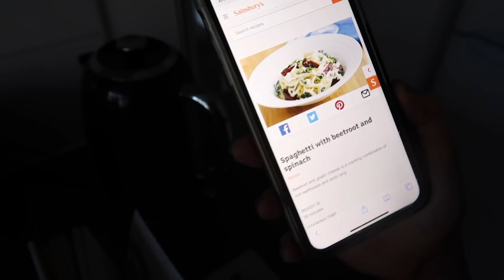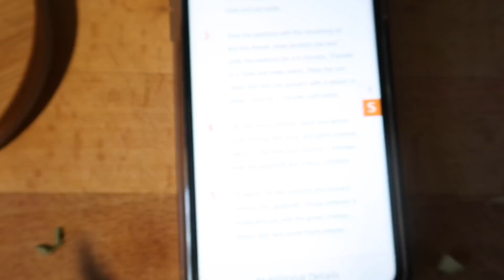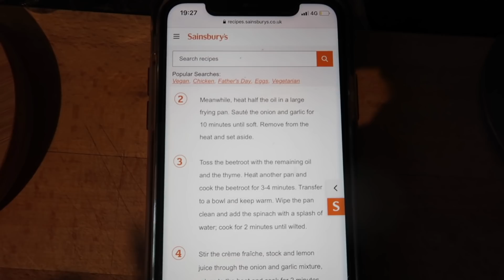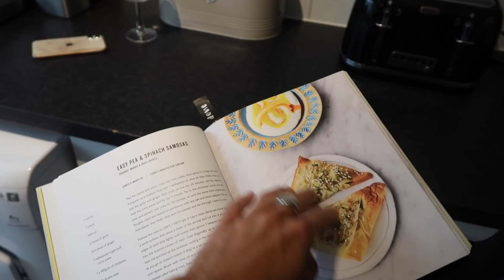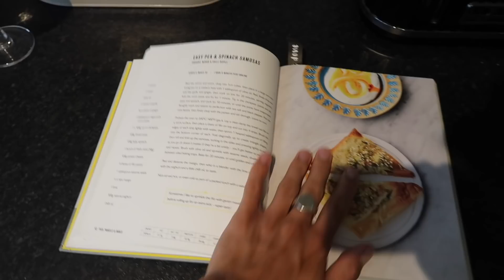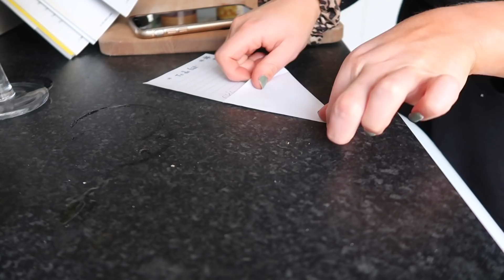I LET ZARA LOOSE IN THE KITCHEN | COOKING WENT WRONG!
All of the recipes that Zara cooked are from Jamie Oliver Veg which you can purchase

Luke x

MY FILMING EQUIPMENT:
VLOG CAMERA*
INSTAGRAM CAMERA*